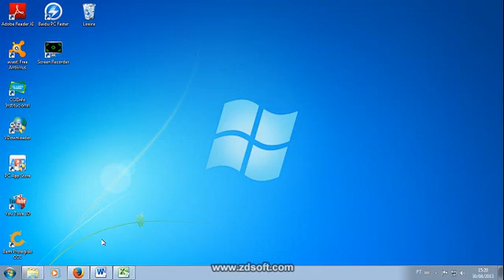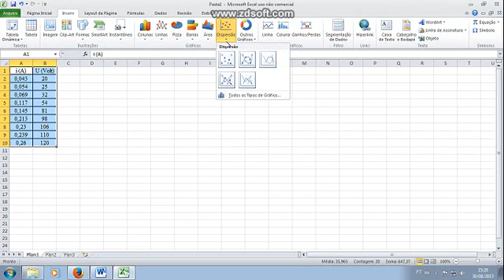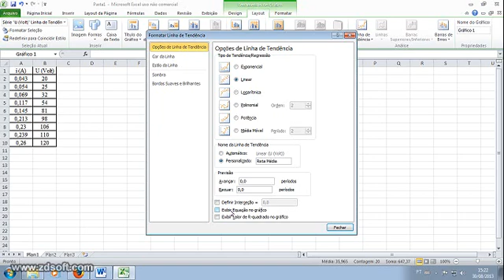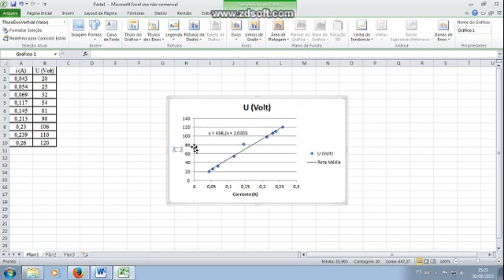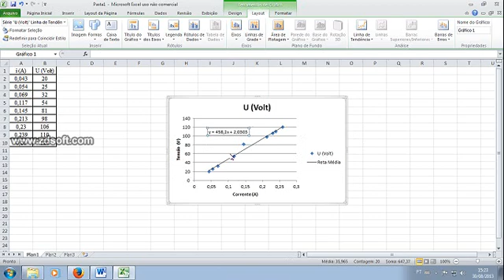Construção de Gráficos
Neste vídeo o prof. Antônio José lhe ensinará como construir um gráfico no Excel e em seguida você aprenderá a determinar a melhor reta que ajusta os seus pontos pelo método da Regressão Linear. Este vídeo é muito útil para estudantes que fazem a disciplina de laboratório de Física.